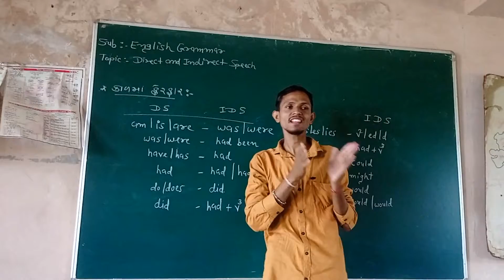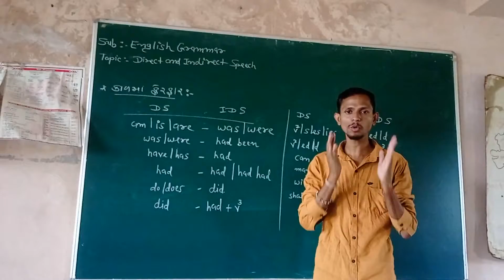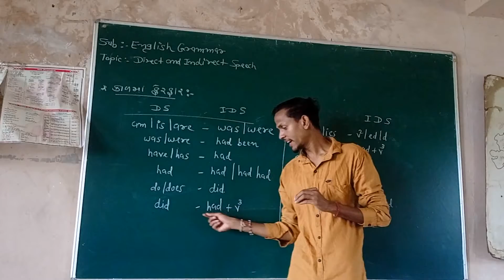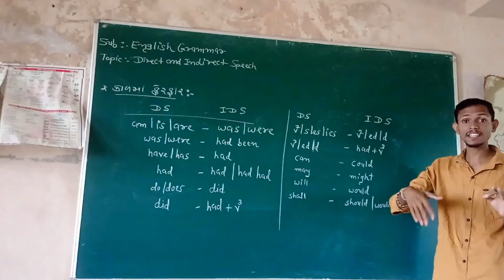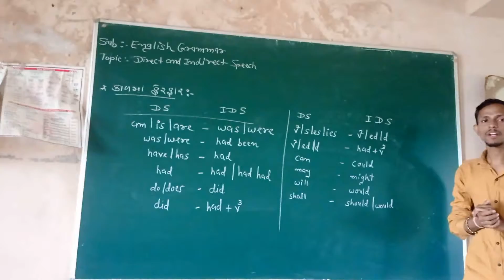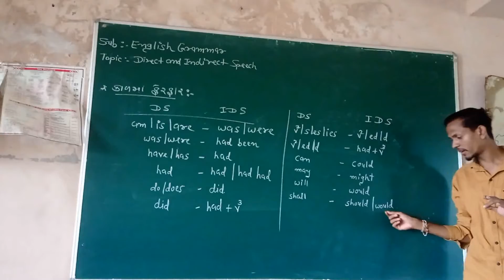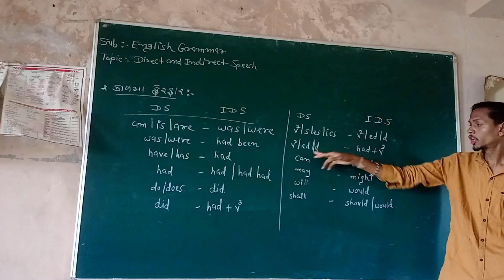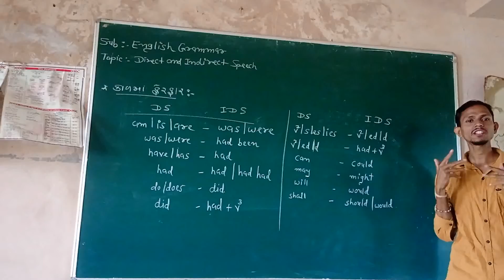Direct And Indirect part 2 change into tense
virman Baria
Ramesh Baria
easy English Grammar
short Trick
most useful std 10th
easy English Grammar by Ramesh Baria